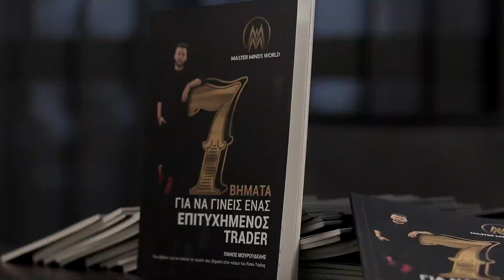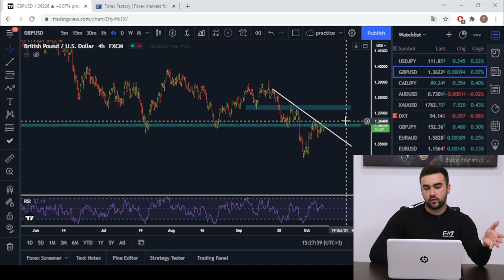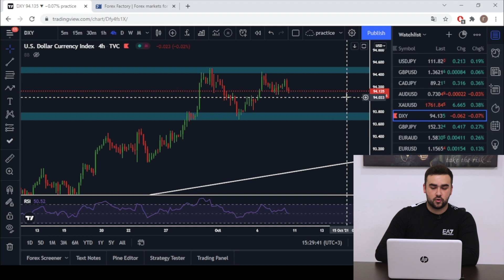FOREX TRADING | ΟΙ ΠΡΟΒΛΕΨΕΙΣ ΤΗΣ ΕΒΔΟΜΑΔΑΣ (Technical Analysis)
FOREX TRADING | ΟΙ ΠΡΟΒΛΕΨΕΙΣ ΤΗΣ ΕΒΔΟΜΑΔΑΣ

00:00 - Εισαγωγή.
00:37 - USDJPY.
01:42 - GBPUSD.
02:05 - CADJPY.
02:24 - AUDUSD.
02:47 - XAUUSD

🟧 Οι Υπηρεσίες Που Παρέχουμε 🟧